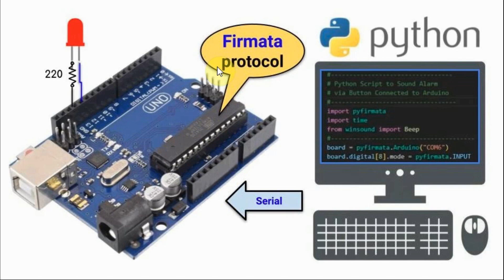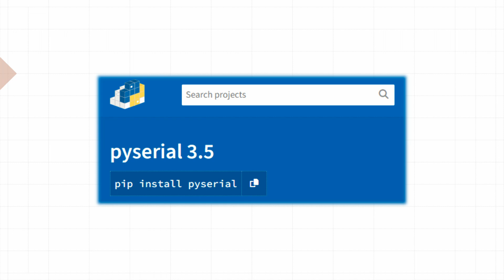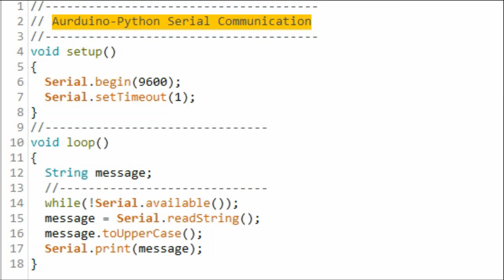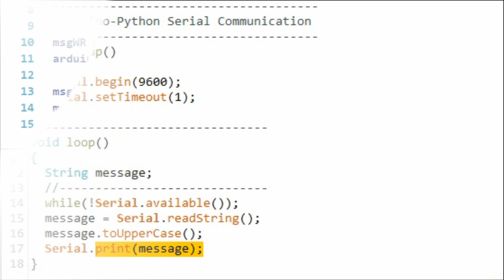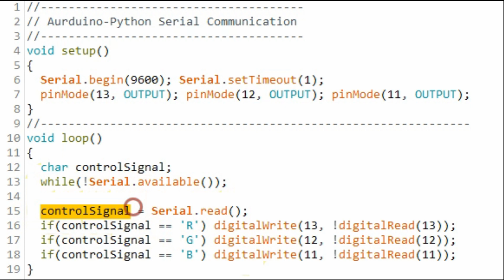Arduino-Python Serial Communication via Pyserial Module